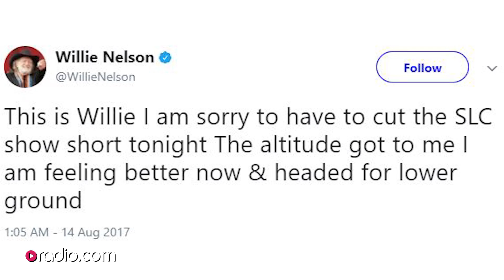Willie Nelson Explains Health Problem That Led Him To Cut Concert Short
Willie Nelson ended a concert early in Salt Lake City, Utah, blaming it on the altitude. In his explanation on Twitter, he wrote, “…I am feeling better now & headed for lower ground.” The 84-year-old singer recently faced false reports that he had passed away. Nelson has tour dates scheduled through the end of November.